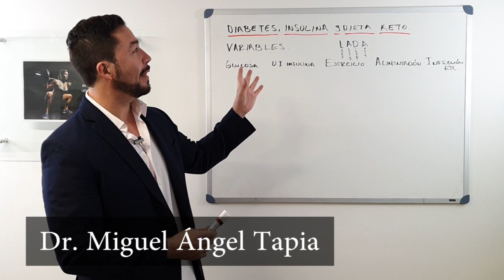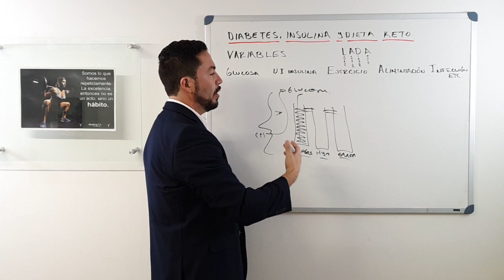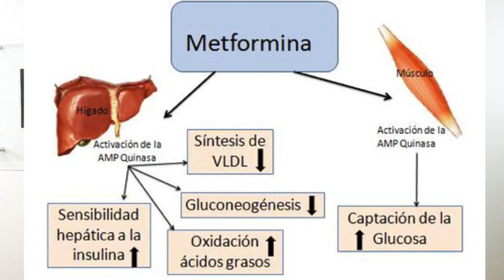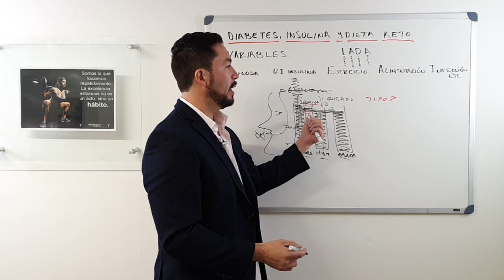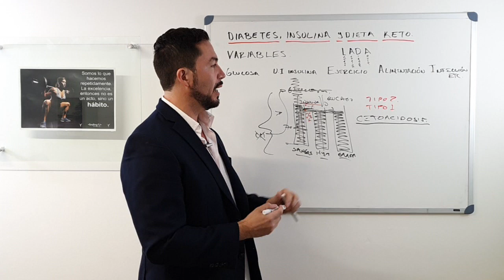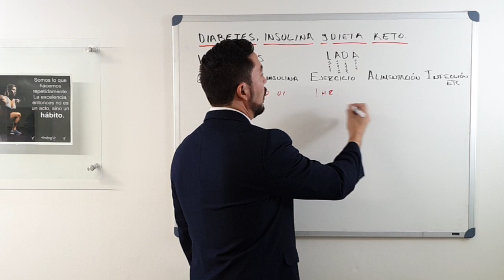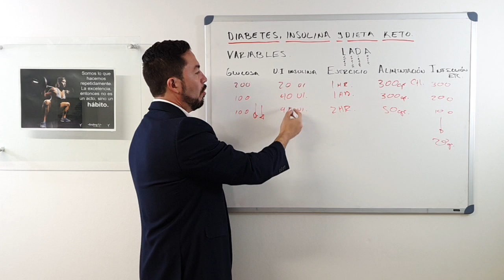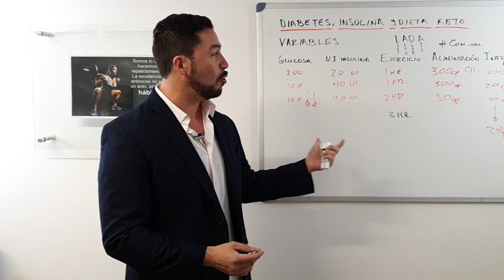¡KETO! te gustaria no usar insulina en DM?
¿Estás listo para transformar tu relación con tu cuerpo, tu mente y tu vida?